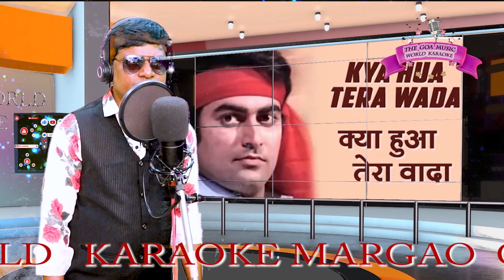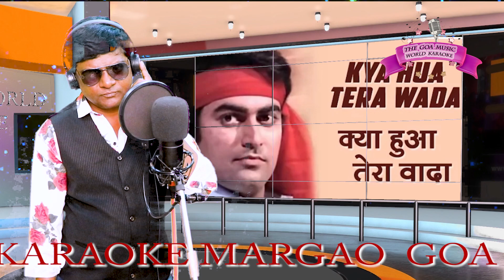KYA HUA TERA WADA | cover song by Mohammad Shafi